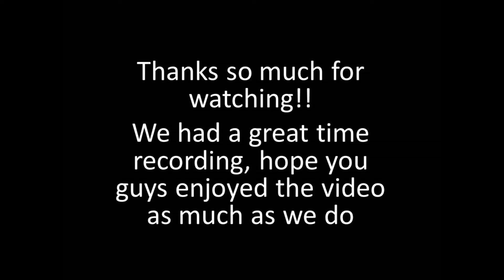[Kaoru x Jasmine Minori] Kimi ga iru kara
Cover of Kimi ga Iru Kara from Final Fantasy XIII by Sugiwara Sayuri. We wanted to do this cover to celebrate our birthday~ Hope you guys enjoyed the vid!

There's some funny bloopers behind so keep watching till the end!

Please support